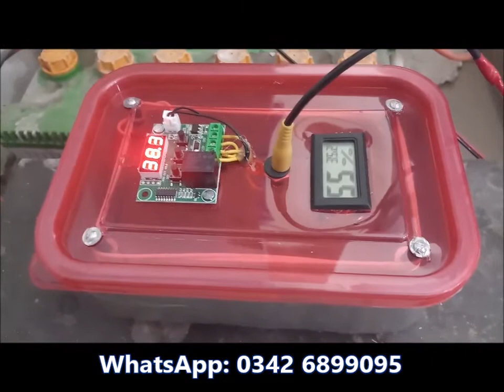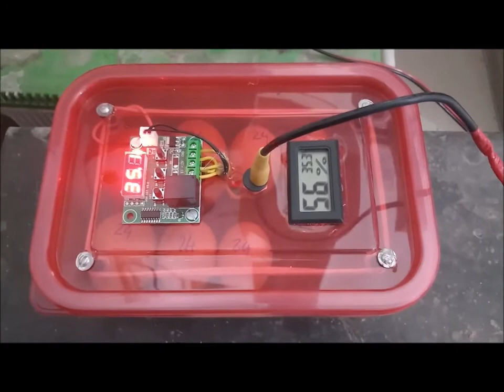8 Chicken Egg AC/DC Manual Turning Incubator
8 چکن ایگ کا اے سی ڈی سی مینول ٹرننگ انکوبیٹر
بجلی، بیٹری یا سولر پر چلائیں
پاور صرف 6 واٹ
کسی بھی پرندے کا انڈا کامیابی کے ساتھ ہیچ کریں
قیمت: 2400 روپے
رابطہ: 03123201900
بیٹر لائف پولٹری سروسز، جوہر ٹاون، لاہور